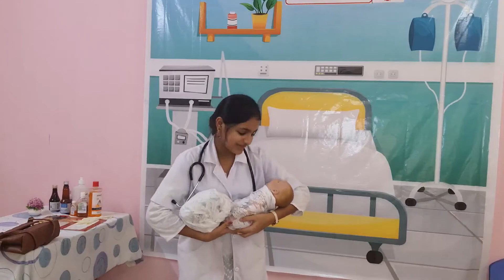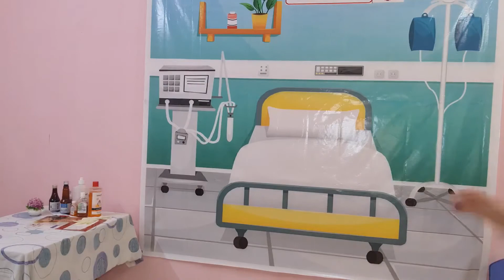Neha’s Act - Doctors help